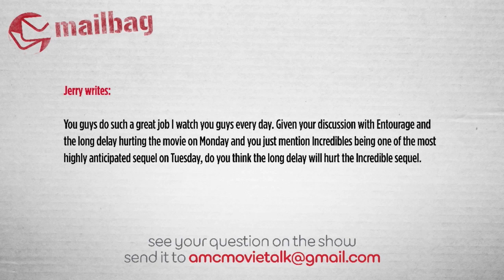Will The Long Delay Hurt THE INCREDIBLES Sequel? - AMC Movie News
Jerry writes:

You guys do such a great job I watch you guys every day. Given your discussion with Entourage and the long delay hurting the movie on Monday and you just mention Incredibles being one of the most highly anticipated sequel on Tuesday, do you think the long delay will hurt the Incredible sequel.